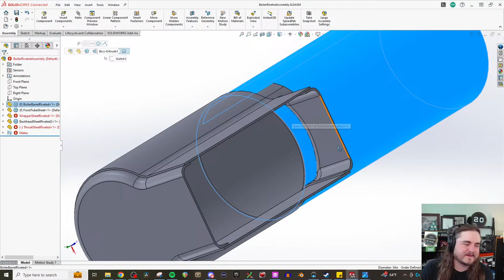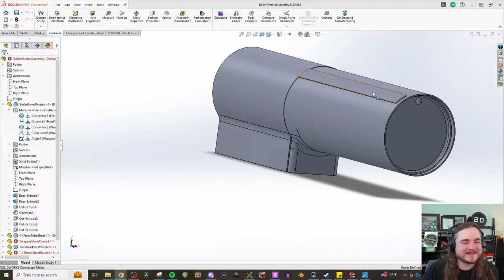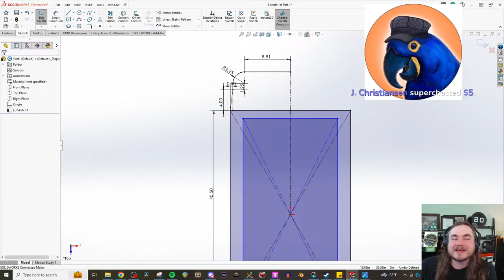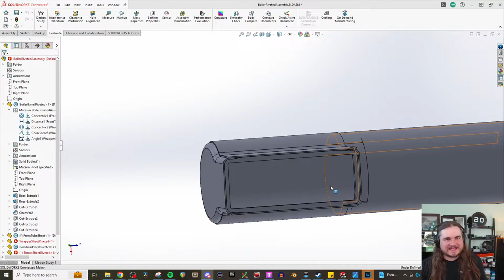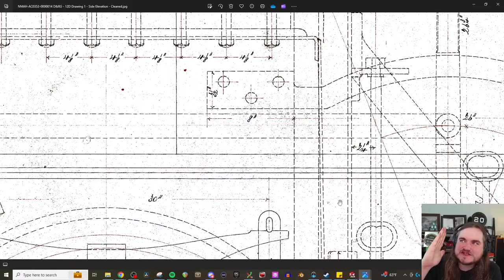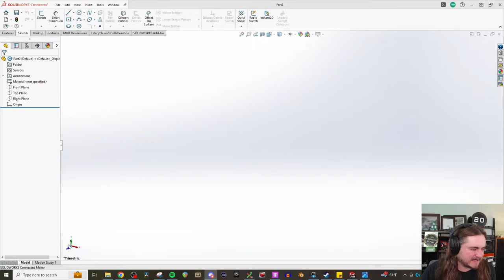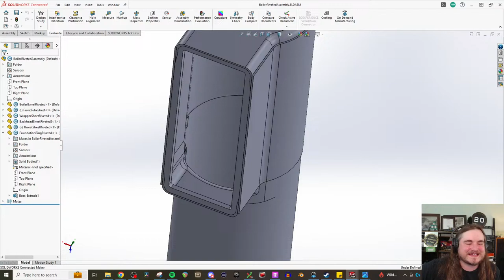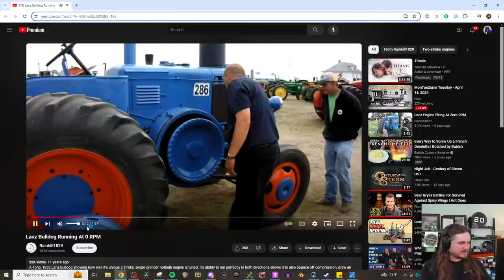MonTueZuma Tuesday - April 16, 2024